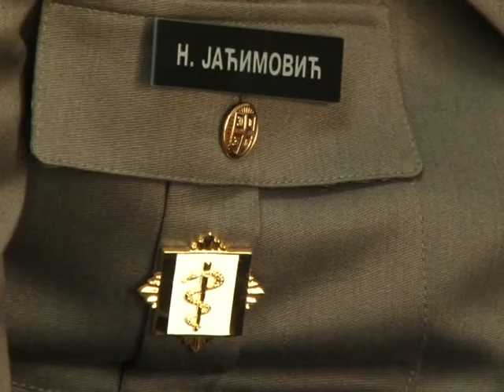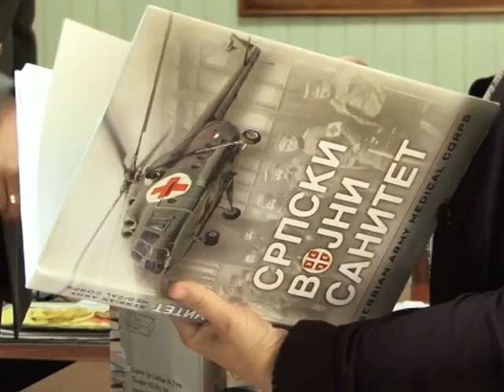10 10 Lucani Prijem kadeta